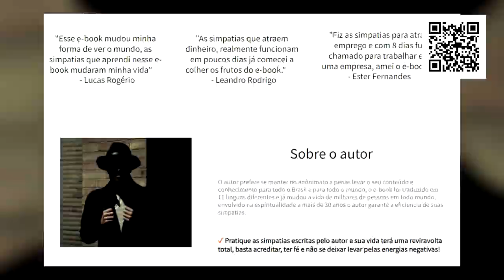Vidente em previsões revela que Bolsonaro pode tentar dar o golpe nas eleições, ELE PODE SER PRESO!